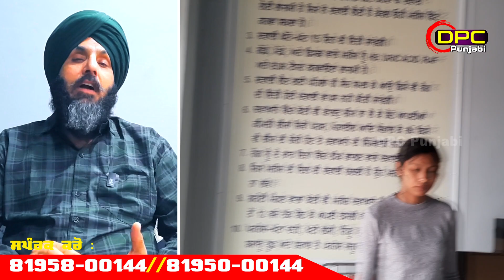ਵੈਦ ਜਸਵੰਤ ਸਿੰਘ ਨੇ ਕਰਤੇ ਵੱਡੇ ਖੁਲਾਸੇ | ਗੋਡੇ ਤੇ ਸਰਵਾਈਕਲ ਦਰਦ ਵਾਲੇ ਜ਼ਰੂਰ ਦੇਖੋ Begowal | DPC Punjabi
Reporter :   DPC Punjabi

           DPC Punjabi ਤੇ ਤੁਹਾਡਾ ਸਵਾਗਤ ਹੈ | ਇਹ ਆਟੋ ਜਨਰੇਟਰ ਮੈਸੇਜ ਹੈ | ਜੇਕਰ ਤੁਸੀਂ ਸਾਡੇ ਚੈਨਲ ਤੇ ਆਪਣੀਆਂ ਖਬਰਾਂ ਭੇਜਣੀਆਂ ਚਾਹੁੰਦੇ ਹੋ , ਸਾਡੇ ਪੱਤਰਕਾਰ ਬਣਨਾ ਚਾਹੁੰਦੇ ਹੋ ਜਾਂ ਫਿਰ ਤੁਸੀਂ ਸਾਡੇ ਇਸ ਚੈਨਲ ਦੇ ਉੱਤੇ ਆਪਣੀ ਕੋਈ ਵੀ ਪ੍ਰਮੋਸ਼ਨ ਐਂਡ ਕਰਨਾ ਚਾਹੁੰਦੇ ਹੋ ਤੇ ਸਾਡੇ ਦਿੱਤੇ ਗਏ ਨੰਬਰ ਦੇ ਉੱਤੇ ਕੰਟੈਕਟ ਕਰ ਸਕਦੇ ਹੋ DPC Punjabi ਤੇ ਤੁਹਾਡਾ ਪੂਰੀ ਤਰ੍ਹਾਂ ਸਵਾਗਤ ਕੀਤਾ ਜਾਵੇਗਾ Thanks
Welcome to DPC Punjabi This is an auto generator message If you want to send your news on our channel, want to be our journalist or you want to do any promotion on our channel and you can contact us on the given number. You are very welcome at DPC Punjabi. Will be done Thanks

Hello Dosto,
ਦੋਸਤੋ ਤੁਸੀਂ ਸਾਡੇ ਇਸ ਚੈਨਲ ਦੇ ਉੱਤੇ ਆਪਣੀ ਕਿਸੇ ਵੀ ਤਰ੍ਹਾਂ ਦੀ ਖਬਰ ਦੇਣ ਦੇ ਲਈ ਸਾਡੇ ਨਾਲ ਸੰਪਰਕ ਕਰ ਸਕਦੇ ਹੋ ਖਬਰਾਂ ਤੋਂ ਇਲਾਵਾ ਤੁਸੀਂ ਆਪਣੀ ਦੁਕਾਨ ਮਕਾਨ ਜਾਂ ਕਿਸੇ ਵੀ ਤਰ੍ਹਾਂ ਦੀ ਮਸ਼ਹੂਰੀ ਦੇ ਲਈ ਆਪਣੀ ਐਡਵਰਟਾਈਜਮੈਂਟ ਦੇਣ ਦੇ ਲਈ ਵੀ ਸਾਡੇ ਨਾਲ ਸੰਪਰਕ ਕਰ ਸਕਦੇ ਹੋ ਸਾਡਾ ਨੰਬਰ ਹੇਠਾਂ ਦਿੱਤਾ ਦਿੱਤਾ ਹੋਇਆ ਹੈ

Friends, you can contact us to give any kind of news on this channel, apart from news, you can also contact us to give your advertisement for your shop house or any kind of advertisement.Our number is given below M 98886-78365